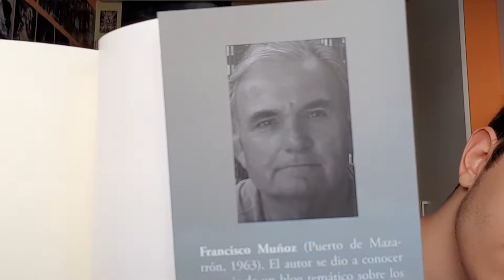Reseña: Nares, la memoria del silencio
Dicen los viejos del lugar
que fue la mar.
Otros, que las morenas.
Algunos cuentan historias
de un barco a Tánger.
Hay quien asegura
que la arena fue su destino.
Otros muchos dicen
que fue el dinero.
Hay versiones oficiales
que hablan de un suicidio.
Pero…
¿y si nada de eso fuese cierto?